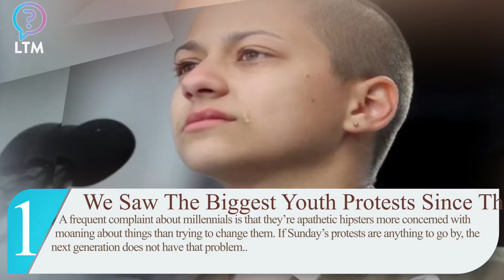10 Mind Blowing Things That Happened This Week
Keeping up with the news is hard. So hard, in fact, that we’ve decided to save you the hassle by rounding up the most significant, unusual, or just plain old mind-blowing stories each week.